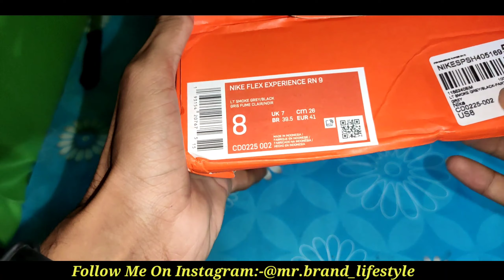NikeFlex Grey RN9 Running Shoes Review / Unboxing | Nike Flex Shoes Review | Nike Flex Shoes 2020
Nike Flex buy on Amazon (black colour)

WELCOME TO Mr.Brand_lifeStyle Channel

Hi friends My Name is Ravi Ranjan Singh

And I really enjoy My work and I hope you all enjoy !!
We will upload videos on these topics:-

Tech Ranjan LifeStyle Vlogs
Real LifeStyle vlogs
Food Vlogs
Travelling Vlogs
Unwanted Place..Vlogs
Desi Vlog
Gadgets Challenging Vlogs
OYO Room Important Tips